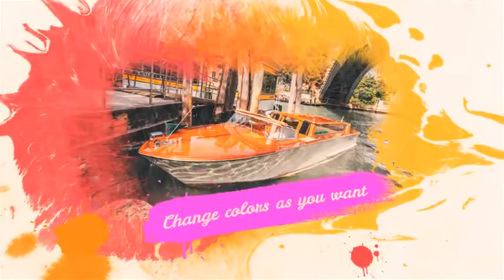Colorful Ink Slideshow - After Effects Template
FEATURES
-AE CS5, CS5.5, CS6 compatibility

-Easily customizable

-Modular structure

-Change color